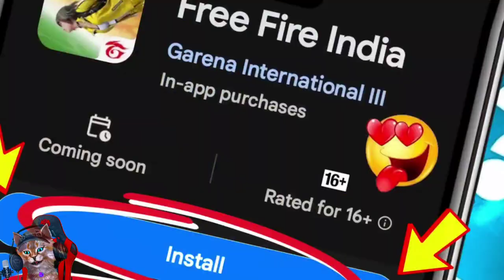FREE FIRE INDIA Date കിട്ടീ 🤩🇮🇳 | FREE FIRE INDIA New Release Date | Diwali Event FREE FIRE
FREE FIRE INDIA Release Date | Download FREE FIRE INDIA on 27 October | Diwali Event FREE FIRE

free fire tamil video
free fire india tamil live

15) new event free fire india
16) new event free fire India tamil
17) free fire india new event today tamil
18) free fire india new event tamil today
19) free fire new india event tamil elite pass
20) free fire new india event tamil rampage
21) free fire new event tamil today night update

More Related Keywords:

FF India New Event
New Event Of Free Fire
New Event In Free Fire India
Today New Event FF India
Free Fire India New Event
Free Fire India New Event Today

india free fire kab launch hoga
free fire unban india
free fire india unban
free fire unban in india
freefire unban in india
freefire unban
garena free fire unban in india?
freefire india launch date
free fire india launch date
launch date
sep 5 freefire india launch
free fire india not launching
free fire india launch cancel
free fire india play store me kab launch hoga
ff india download
download ff india
india free fire download
ff india kaise download karen
download freeefire india
how download freefire india
to download
free fire india how to download telugu
free fire india kab download hoga
free fire india download kab hoga
how to download and play free fire india